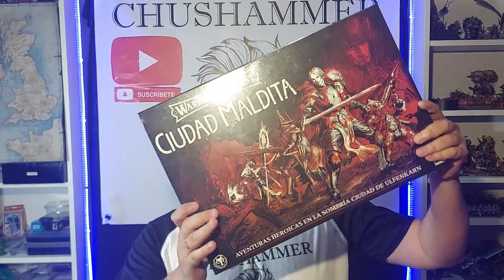SORTEO 2.000 SUSCRIPTORES | CHUSHAMMER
Hola amigos del Hobby!!
Como ya sabéis, hemos pasado los 2.000 suscriptores, y como lo prometido es deuda, sorteazo al canto!!
Para participar sólo tenéis que seguir los pasos que se indican en el vídeo.
Este sorteo está activo hasta el día 14 de julio de 2023.
Date prisa y participa!!
Un saludo amigos del hobby!!

CHUSHAMMER miembro oficial GSW TEAM

MÚSICA DEL VIDEO:
Obra: Todo lo que Queda
Obra: El Arte de la Discreción
Carefree Melody de Twin Musicom está sujeta a una licencia de Atribución 4.0 de Creative Commons.